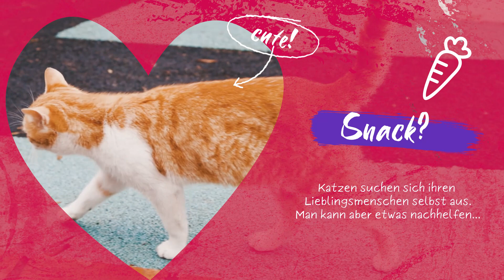11 Dinge die jede Katze liebt / Katzenfakten und Katzentipps für Babykatzen und Co / Amely Rose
Heute geht es um meine 11 Katzentipps für jeden Katzenbesitzer.
Diese Dinge liebt jede Katze, egal ob Kater, Babykatze, Rassenkatze oder Katze aus dem Tierheim. Na? Machst du all diese Dinge schon?

Tierisch gute Produkte:
😻 Beste Spielangel

😻 hochwertiges Nassfutter
😻 Catwalks aktuelle Lieblingsspielangel
😻 Catwalks aktueller Lieblingstrinkbrunnen
😻 Katzensnacks- Cosma
😻 Katzensnack Thrive
​😻 Katzensnack preiswert

🎬🎥📸 Video-Inspiration 🎬🎥📸